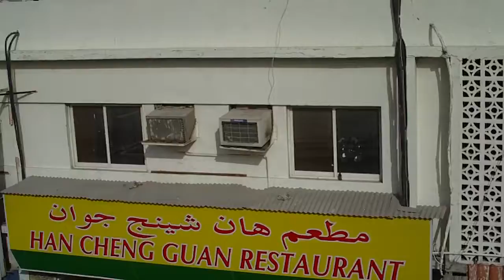Dubai UAE Дубаи Объединенные Арабские Эмираты